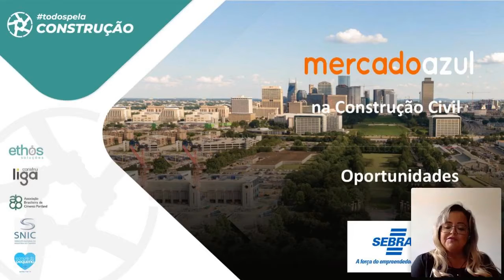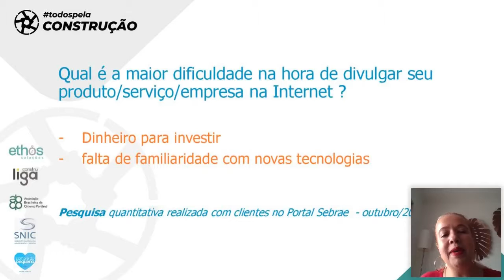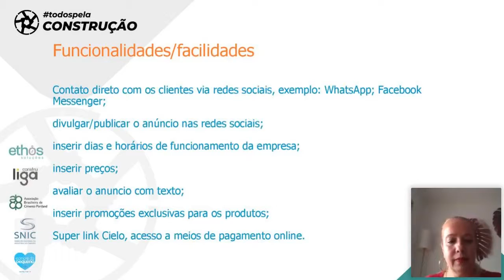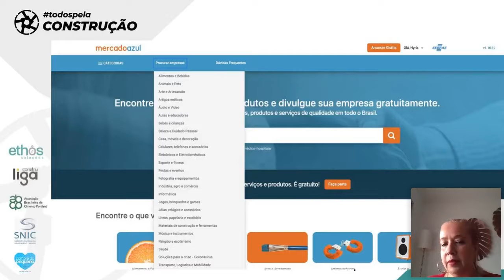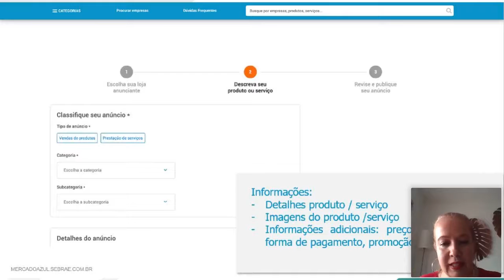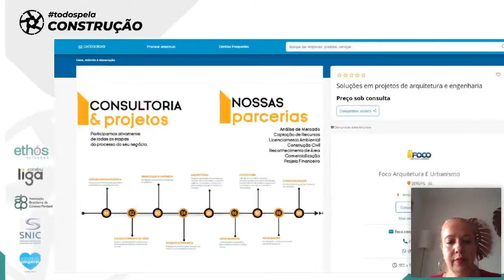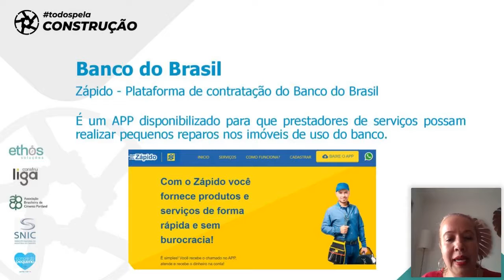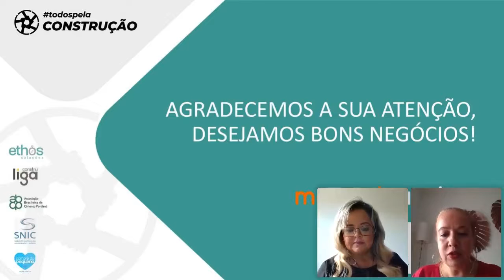Construlearning - Curso Gratuito: O Mercado Azul na Construção Civil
O curso debateu o Mercado Azul na construção civil, seus desafios e oportunidades.

Professora:
👨‍🏫Louise Machado

Esse é um conteúdo produzido por:  ABCP, Construlearning, Construliga, Ethos e Sebrae.